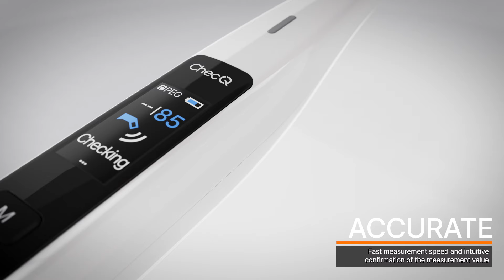[ChecQ] Measure implant stability with RFA method! Accuracy and stability UP 🚀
✅ Unique Features Exclusive to ChecQ
👍 Convenient use with wireless type and automatic measurement & power-saving mode 🌟
👍 Enhanced safety with RFA (non-contact) measurement method ⬆
👍 Intuitive measurement value display through OLED screen 👀
👍 Reusable PEG made of titanium 💪
👍 Easy maintenance with replaceable battery and available A/S services 🔋